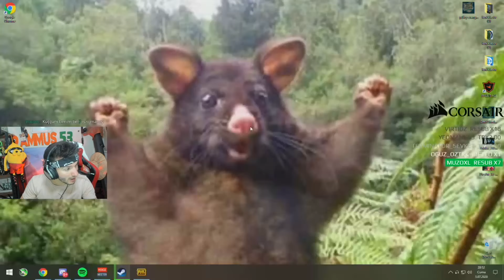RAMMUS53 SOLO PUBG (MÜSLÜMAN MI DOĞARIZ MÜSLÜMAN MI OLURUZ)